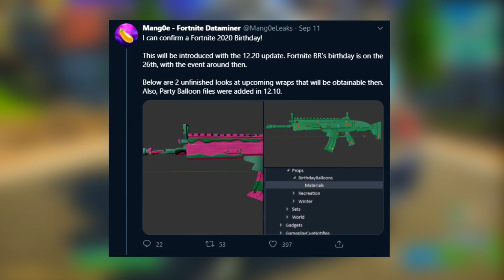FORTNITE 2020 BIRTHDAY UPDATE! (Event)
Fortnite Season 4 Update has arrived!! In this video we cover the 2020 Fortnite Birthday Update, what to expect in the Fortnite Birthday Event, All the free rewards such as 2020 birthday wrap and a free skin!